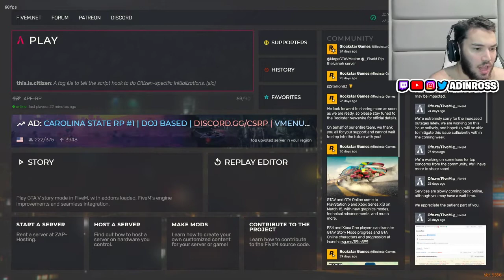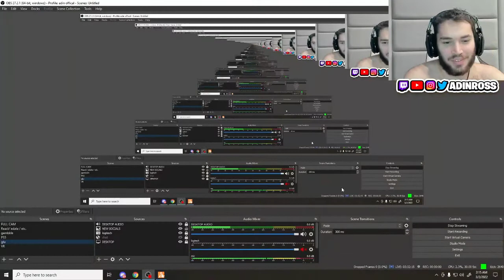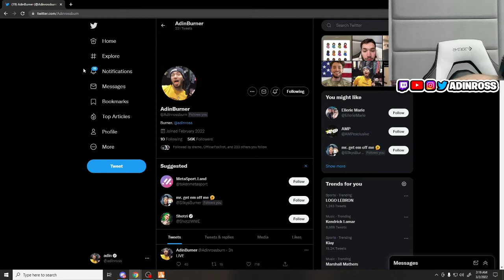Adin Ross plays GTARP on Lil Baby's server!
I am the plug for everyone who missed Adin's W streams